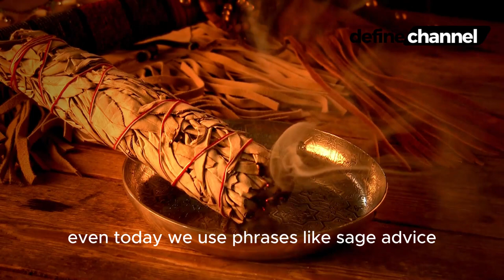What Is Sage - Meaning of Sage: Intacct Sage | A Deep Dive into the Wise One of Herb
In this informational video, we will explore the fascinating world of sage, the wise one of the herb kingdom. We will uncover the meaning of sage and its significance in various cultures and industries, specifically focusing on Intacct Sage.

Sage is not just an ordinary herb; it has a rich history spanning centuries. Known for its distinct aroma and healing properties, sage has been associated with wisdom and purification in numerous ancient traditions. From ancient Greek and Roman civilizations to Native American cultures, sage has been revered for its medicinal and spiritual qualities.

In the realm of business management, Intacct Sage stands as a powerful tool that harnesses the wisdom of sage. It is a comprehensive financial management software that enables organizations to streamline their accounting processes, gain valuable insights, and make informed decisions.

With Intacct Sage, businesses can effortlessly manage their finances, automate workflows, and access real-time financial data. This cloud-based solution offers flexible reporting, scalability, and enhanced security features, making it an ideal choice for small to mid-sized businesses looking for reliable and efficient financial management solutions.

Join us as we delve into the world of sage and explore the meaning of sage in the context of Intacct Sage. Discover why this wise one of the herb kingdom is not only revered for its spiritual and healing properties but also highly valued in the world of finance and business.